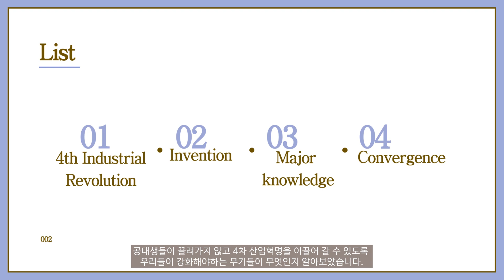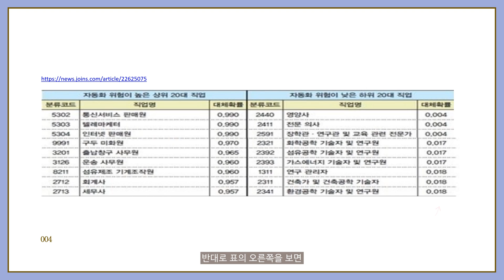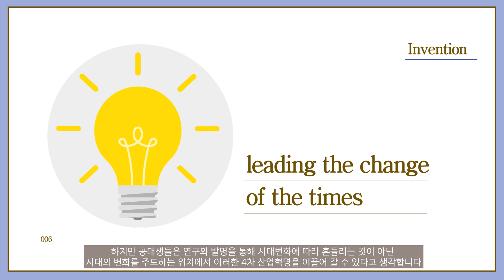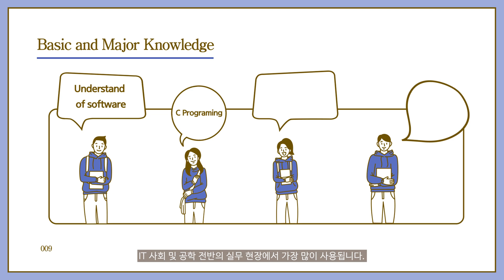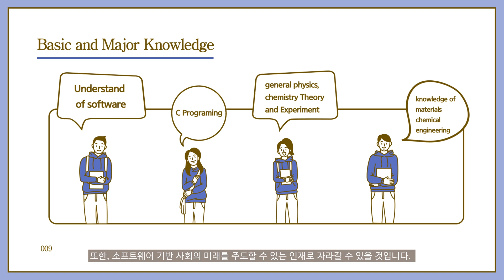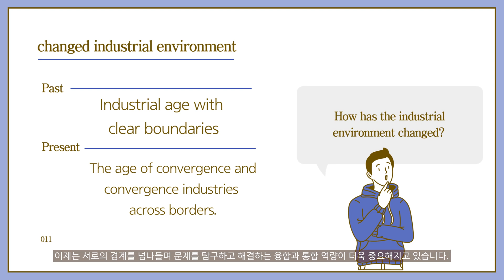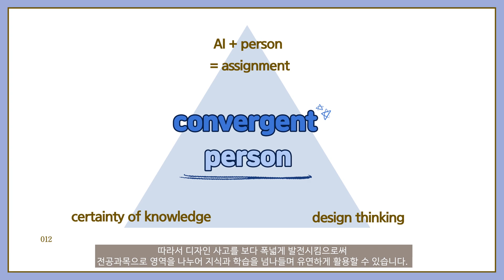2020 단아한인 유스피치 한양대학교 ERICA 정여진 김현지 이도정 4차 산업혁명을 이끌어갈 공대생의 3가지 무기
한양대학교 ERICA 정여진 김현지 이도정 4차 산업혁명을 이끌어갈 공대생의 3가지 무기